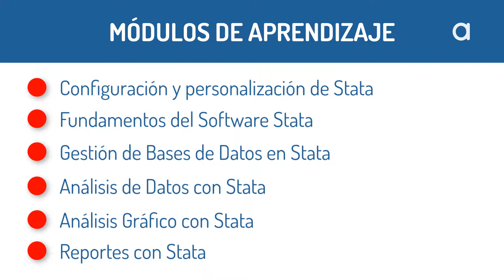de datos con Stata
Módulos del Curso:
✅  Configuración y Personalización de Stata
✅  Fundamentos del Software Stata
✅  Gestión de Bases de Datos con Stata
✅  Análisis de Datos con Stata
✅  Análisis Gráfico con Stata
✅  Reportes con Stata